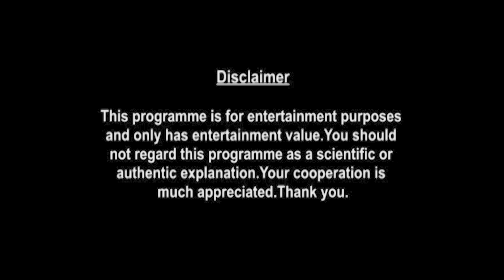Gemini Horoscope | October Monthly Horoscopes 2021 In Hindi | Preview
monthly-horoscope/

shop/astrology-services/whats-my-moon-sign/

Here is your October Monthly Horoscope. In this video we will be covering your